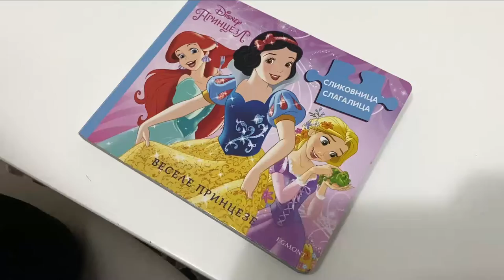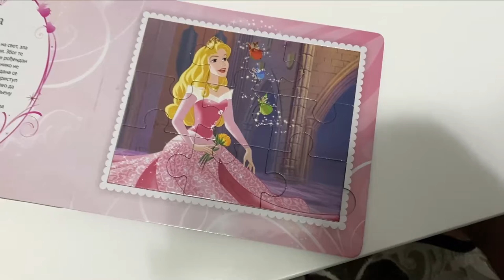Sleeping beauty- Aurora - Disney Princess - Jigsaw Puzzle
disney songs,
disneyland,
disney world,
disney plus,
disney piano music,
disney channel,
disney junior,
disney movies,
disney music,
disney ambience,
disney animal kingdom,
disney animatronics,
disney acapella,
disney animation,
disney acoustic,
disney amv,
disney all star music resort,
a disney halloween,
a disney christmas gift,
a disney channel christmas,
a disneyland celebration,
a disney movie,
a disney song,
a disney christmas gift vhs,
a disney villains retrospective,
disney background music,
disney bedtime stories,
disney bloopers,
disney bounding,
disney brain,
disney boo bash,
disney birthday song,
disney ballet music,
b disney movies,
gina b disney,
cardi b disney,
ultra b disney,
jon b disney,
ultra b disney xd,
r&b disney songs,
gina b disney 2,
disney cruise,
disney channel songs,
disney cars,
disney classical music,
disney channel full episodes,
disney cartoon,
disney college program,
c disney movies,
studio c disney,
studio c disney vault,
cookie swirl c disney,
gary c disney,
studio c disney interrogation,
gary c disneyland paris,
studio c disney princesses,
disney dancing with the stars,
disney dan,
disney descendants,
disney dinosaur,
disney dream,
disney docket,
disney doorables,
disney dudez,
d disney songs,
disney princesses,
disneynow,
disney belt,
disney encanto,
disney enchantment,
disney emoji,
disney encanto trailer,
disney easter eggs,
disney enchantment fireworks,
disney epcot,
disney emoji blitz,
e disney movies,
wall-e disney,
roy e disney,
wall-e disney channel,
wall e disneyland,
wall-e disney channel promo,
wall-e disney clips,
princeshat e disney,
disney food blog,
disney fireworks,
disney full movies,
disney food,
disney family sing along,
disney family guy,
disney frozen,
disney full episodes,
f disney characters died instead of having happily after,
f disney movie,
amy f disney,
f&s disney adventures,
cartoon movies disney f,
disney the f word,
disney planes f18,
disney songs f,
disney genie,
disney games,
disney glow ups,
disney guess the song,
disney guitar,
disney genie plus,
disney greatest hits,
disney goes punk,
g disney movies,
g disney plus movies,
g disney princess,
alex g disney medley,
sarah g disney the glow,
becky g disney channel,
kenny g disney,
becky g disney song,
disney halloween,
disney halloween songs,
disney halloween treat,
disney halloween parade,
disney hits,
disney halloween cartoons,
disney hollywood studios,
disney halloween movies,
h disney movies,
h disney plus hotstar,
h disney princess,
disney+,
1 h disney,
h.e.r disney,
disneyland kha h,
h&m disney,
disney instrumental,
disney infinity,
disney intro,
disney instrumental songs,
disney impressions,
disney infinity 2.0,
i disney songs,
i disney princess,
i disney junior,
i disney movies,
i disneyland,
i'm disney channel,
i'm at disney they tricked me lyrics,
i love disney,
disney junior full episodes,
disney junior commercial break,
disney jail,
disney junior songs,
disney junior nursery rhymes,
disney jungle cruise,
disney jazz,
j disney movies,
j disney mug,
jessie j disney,
jessie j disney song,
may j disney,
pb&j disney,
jessie j disneyland,
j house vlogs disneyland,
disney karaoke,
disney karaoke songs with lyrics,
disney kite tails,
disney kids songs,
disney kisses,
disney karaoke songs,
disney kids movies,
disney kids music,
k disney movies,
k disney film,
brianna k disney,
michael k disney,
brianna k disneyland,
pre k disney songs,
free disney music,
raisi k disney,
disney lullabies,
disney live,
disney live stream,
disney love songs,
disney logo,
disney lofi,
disney lightsaber,
l disney songs,
l disney movies,
l disney princesses,
l disney world,
la disneyland,
l disney films,
l disneynow,
l&r dreaming disneyland paris,
disney minus,
disney medley,
disney music videos,
disney movie songs,
disney minus frozen,
m disney movies,
m disney princess,
m disney + hotstar,
ragnarok m disney,
m&m disney springs,
ragnarok m disney gacha,
super m disney,
disney night dancing with the stars 2021,
disney night dancing with the stars,
disney news,
disney nursery rhymes,
disney night,
disney nap time music,
disney new movie trailer,
disney new movies,
n disney movie,
new disney movies,
y/n disney,
disney rock n roller coaster,
disney plug n play,
disney plus chip n dale,
disney plug n play aladdin,
disney junior play n dine,
disney on ice,
disney on ice 2021,
disney on ice mickey's search party,
disney orchestra,
disney on broadway,
disney opening theme,
disney outfits,
disney on ice let's celebrate,
o disney movie,
o disney film,
roy o disney,
b a o disney,
roy o disney train,
d.o. disney,
disney plus on netflix,
hbo max on disney plus,
disney princess,
disney princess songs,
disney parade,
disney piano,
disney parks,
p disney movies,
p disney princesses,
up disney movie,